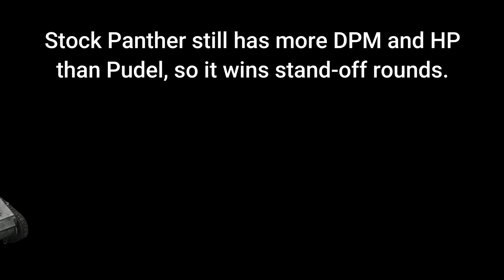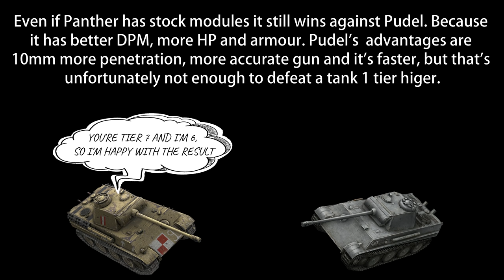WOT Blitz Face Off || Pudel vs Stock Panther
Today we have comparison between tier 6 Pudel and tier 7 Panther tank. Panther is using stock modules (stock gun, turret, engine and suspension). So it still has slightly better DPM, more HP and better armour. While Pudel has better penetration, more accurate gun and better mobility.
let's see which tank is gonna win tier 6 or tier 7 stock!

0:00 - 1:23 1 v 1 Standing Still
1:23 - 2:54 1 v 1 Everything allowed
2:54 - 7:56 7 vs 7 Driving Pudel
7:56 - 11:20 7 vs 7 Driving Stock Panther
11:20 - 11:30 Outro

You Can Send Me Replays On Gmail :
Or Discord!

(All will go for better watching experience)

IOS!

Check your Stats! Advanced numbers and lots of em! :)

Specifications of my HP Omen Laptop:
- AMD Ryzen 4800H
- 16 GB Ram